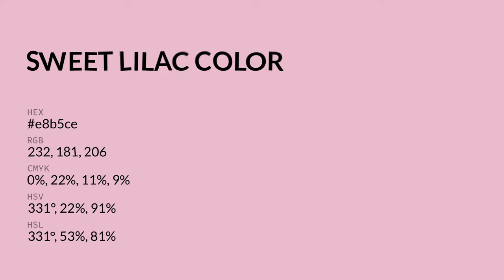Sweet Lilac color e8b5ce hex color - Red color - Cool color e8b5ce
What color is Sweet Lilac ? e8b5ce hex color - Red color - Cool color e8b5ce

Hex e8b5ce Color Code is also known as Sweet Lilac color.

Hex e8b5ce Color code in RGB color code model is created after adding 90.98% red color, 70.98% green color and 80.78% blue color.
Hex e8b5ce Color code in CMYK color (process color) code model is generated after subtraction of 0% cyan, 21% magenta, 11% yellow and 9% black.